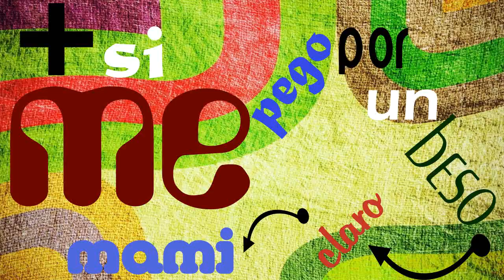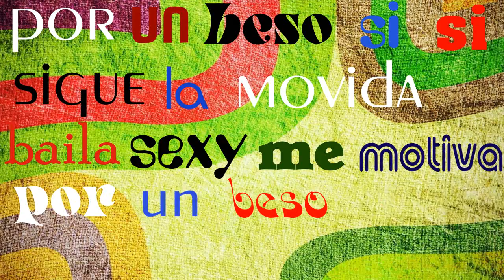Quiero Un Beso - Los Ingenieros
Motion tipográfico  - Arley Muñoz Pérez